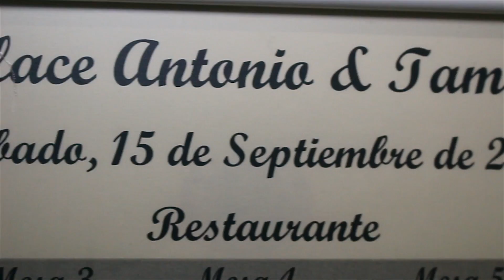Boda Tamara y Antonio